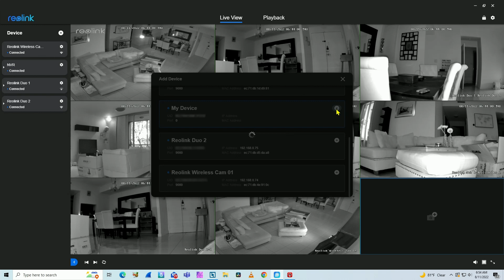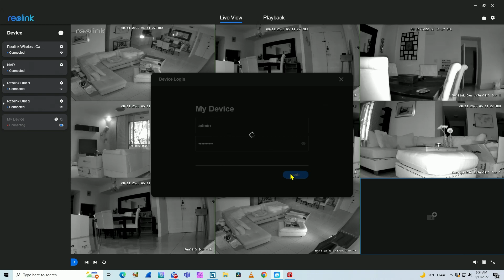Add Reolink Argus to Reolink Client Software